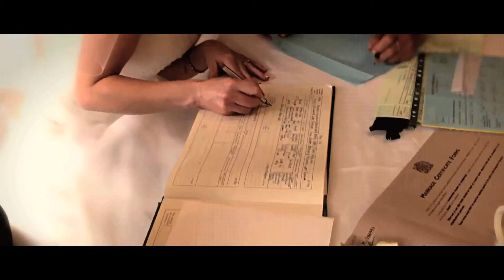Morgan & Kate's Wedding Movie